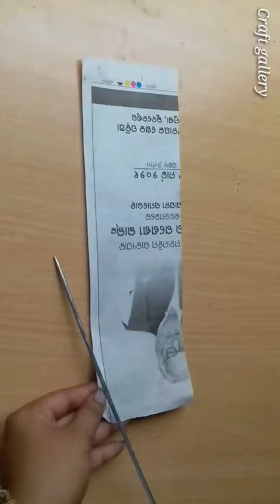Best Out Of Waste Newspaper